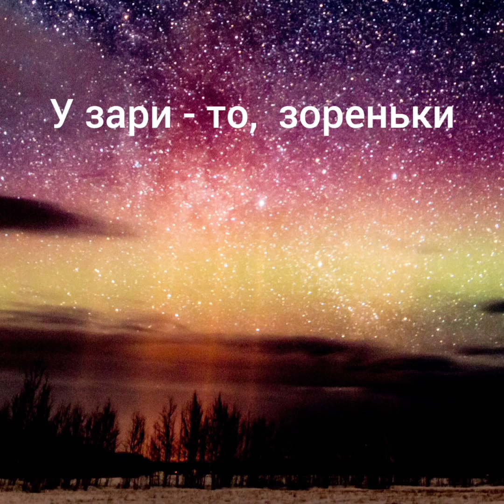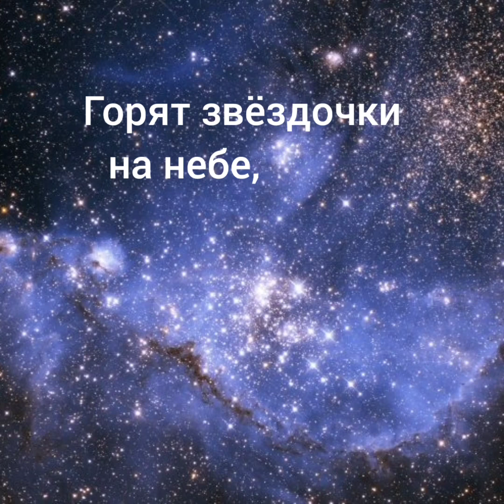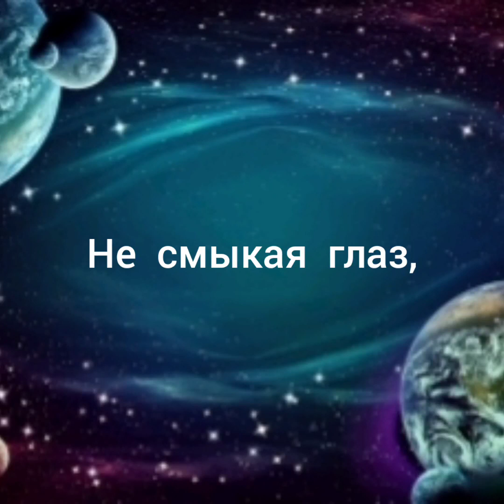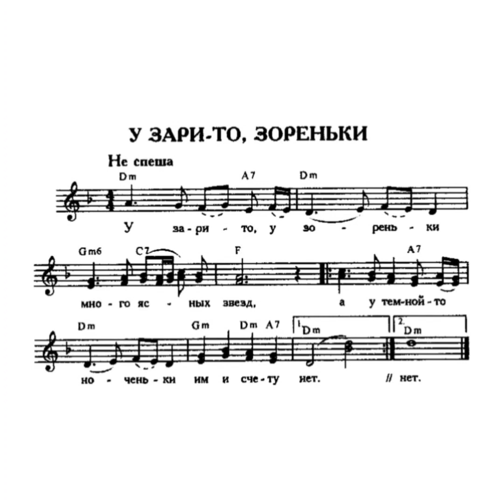"У зари - то , зореньки..." Народная песня. Караоке.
Используются музыкальные инструменты, которые повышают уровень вибраций. Если человек не может слушать, то значит он - низковибрационный.

"У зари - то , зореньки..." Народная песня.

У зари-то, у зореньки много ясных звезд,
А у темной-то ноченьки им и счету нет.

Горят звездочки на небе, пламенно горят,
Моему-то сердце нежному что-то говорят.

Я бы целу ноченьку, не смыкая глаз,
Все смотрела бы, звездочки милые, на вас,